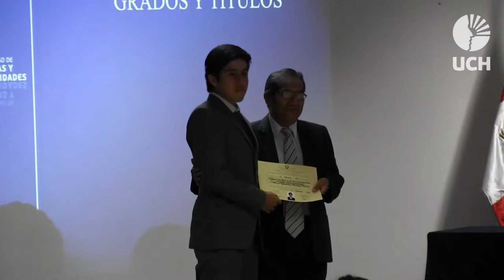Estudiantes de Ingeniería y Educación reciben grados académicos